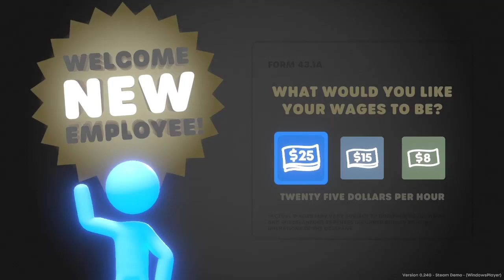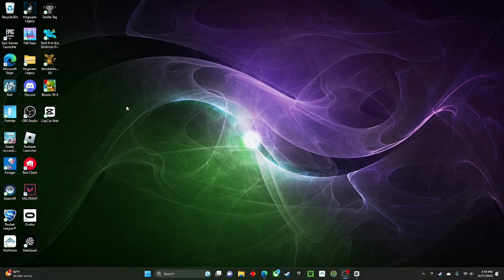i got a job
game: stick it to the stickman